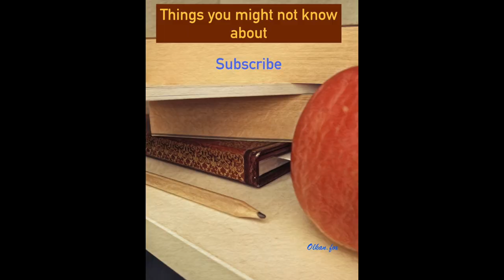Things you might not know about : Cleopatra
Welcome in things you might not know about Cleopatra ! Enjoy the video.
Don't forget that history is blurry.
Also don't play with knives, knives are dangerous, knives can cut vegetables but they can also cut your fingers. Leave knives alone.
xoxo